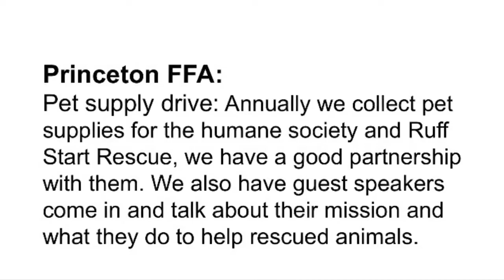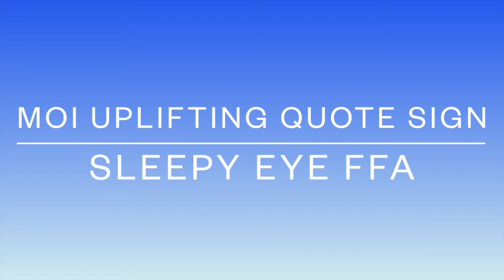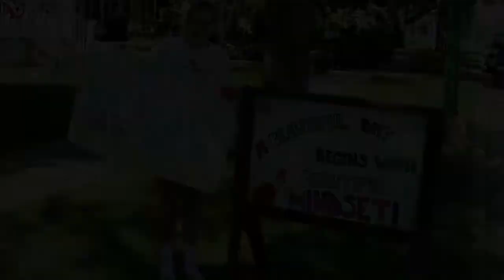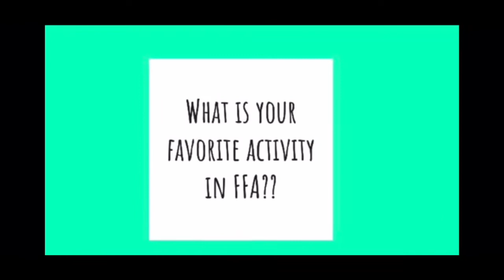2021 Models of Innovation Finalists and Winner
Growing Leaders, Building Communities and Strengthening Agriculture - These FFA Chapters have excelled in developing creative activities this year. Meet our 9 Models of Innovation finalist and our overall winner!